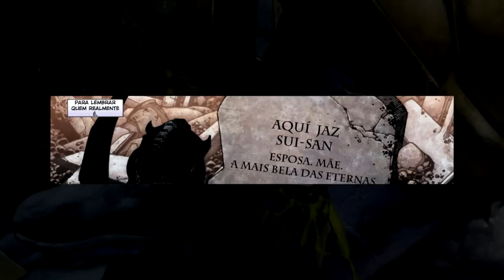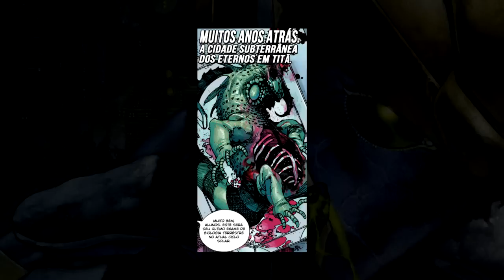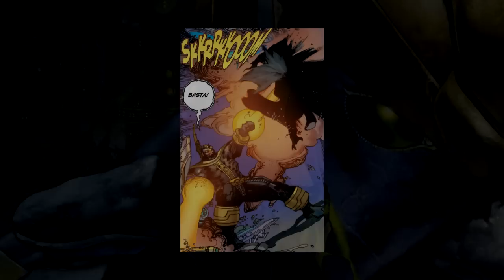Thanos Rising - Dublado Motion Comic ( Marvel Comics )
*Esmague o botão do like
*Compartilhe se gostou e quer mais
*Comente as suas duvidas e observações
*Seja um Patrão do Canal, Acesse: